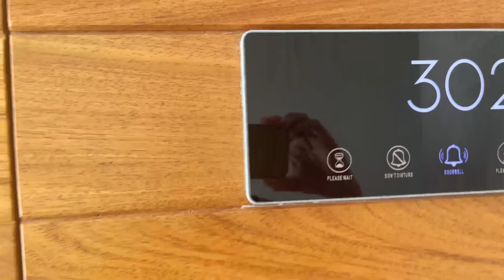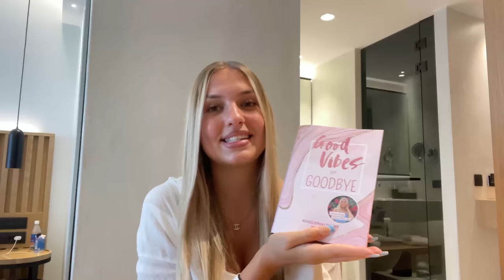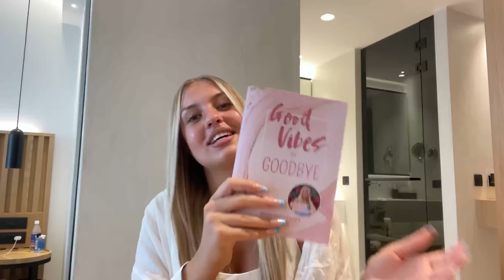Roomtour aus 🇬🇷 ! Totale Katastrophe 🥲 | Jolineelisa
Mein Schülerkalender :

ODER BEI

Jeden Sonntag & jeden Mittwoch um 18:00 Uhr neue Videos 💓

* anzeige / Unbezahlte Werbung / selbst gekauft